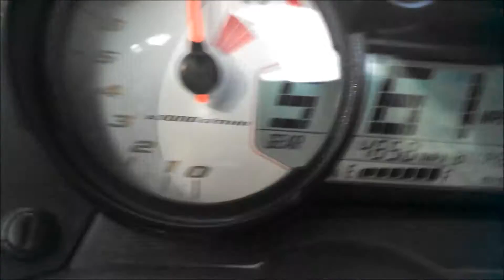YXZ 1000R with Tubeworks Gear Reduction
Testing acceleration and Top speed with the Tubeworks gear reduction. Stock 27" tires.    GPS matched with stock speedo.